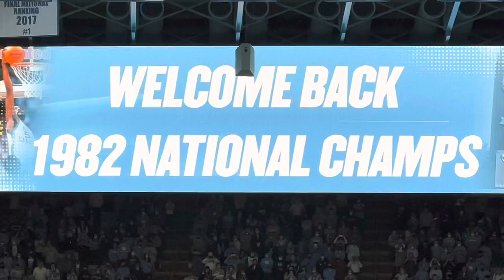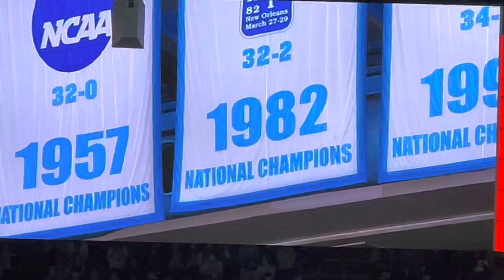UNC Honors Michael Jordan the 1982 National Championship Team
UNC welcomes Michael Jordan and the 1982 National Championship team during the 2nd half of their win over NC State.